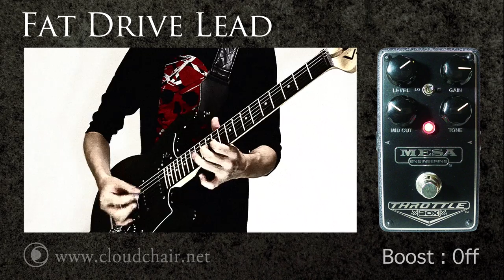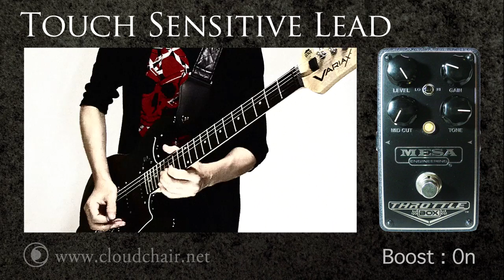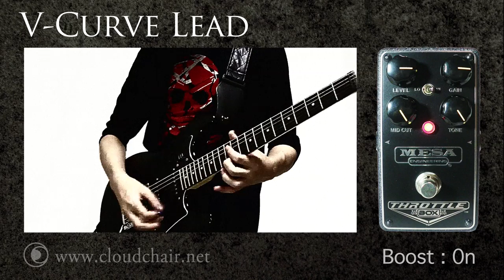Mesa/Boogie Throttle Box - Hi-Gain Distortion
Hi-gain distortion "Throttle Box" demo.

Guitar : Line 6 JTV-69 (James Tyler Variax - Bridge Pickup)
Amp : Line 6 POD HD500 (Marshall Plexi Model - Clean Setting)